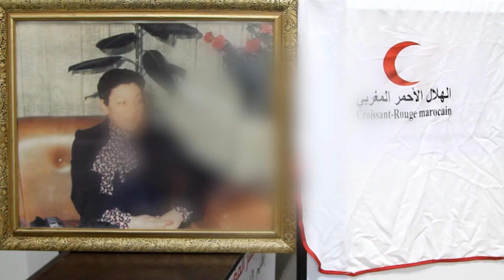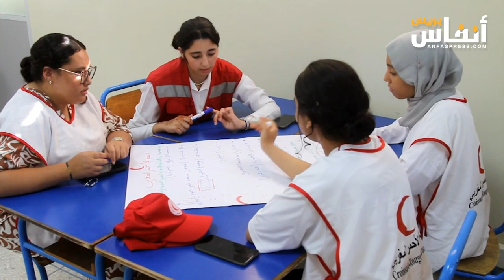النواصر.. دورة تكوينية حول تقنيات التصوير لفائدة أطر الهلال الأحمر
في إطار سعيه المتواصل لتعزيز الكفاءات والمهارات التقنية لموظفيه، نظم فرع الهلال الأحمر في النواصر دورة تكوينية متخصصة في تقنيات التصوير. استهدفت هذه الدورة أطر الهلال الأحمر، حيث تم تقديمها من قبل مجموعة من الخبراء المتخصصين في مجال التصوير الفوتوغرافي والفيديو.